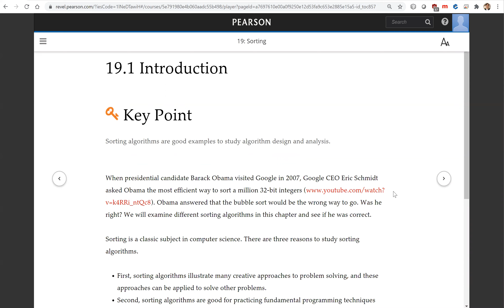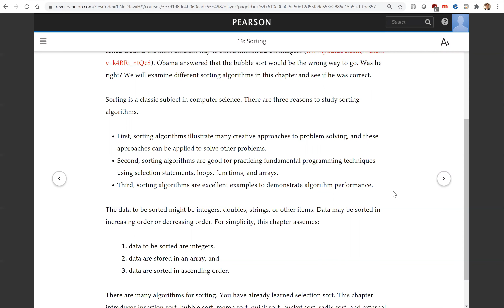Daniel Liang C++ Section 19.1